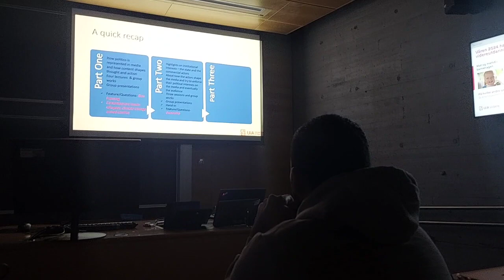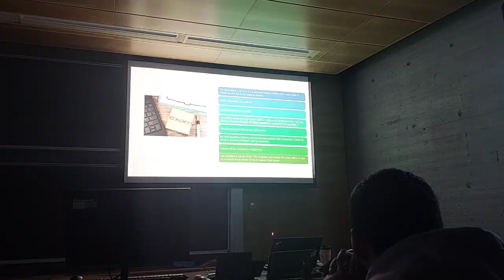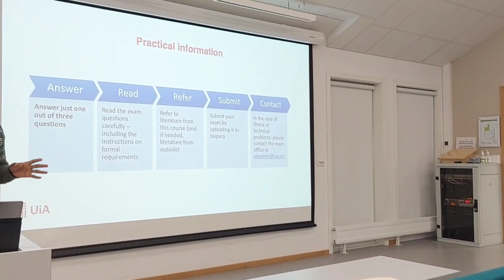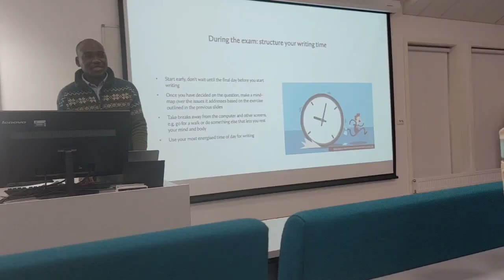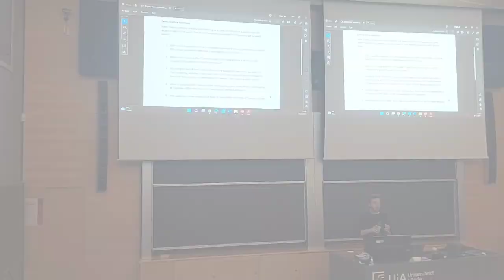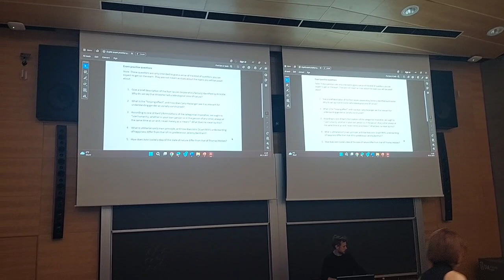AUTUMN SEMESTER 2023| UIA | PROUDLYZAMBIAN | TENTA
Another semester weekly vlog...Enjoy!
Musician: LiQWYD
Musician: LiQWYD
Let's be Insta friends😉 @thenjiwetenta